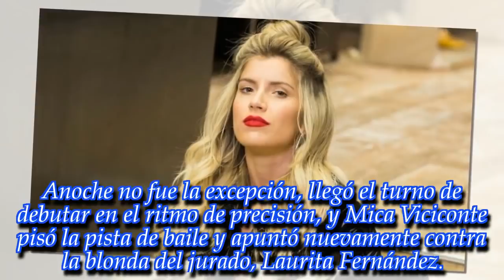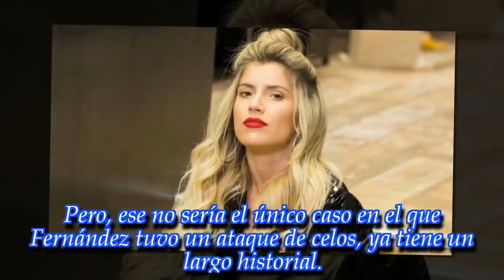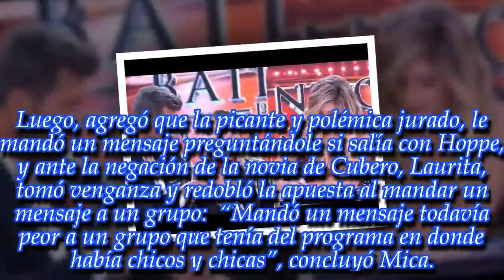¡Fuerte acusación de una participante del Bailando contra Laurita Fernández!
Una de las polémicas participantes del certamen de baile apuntó contra la jurado y la destrozó. ¡Mirá todo lo que dijo!